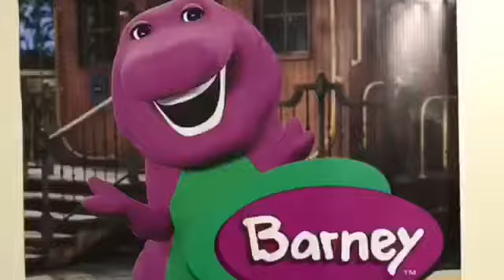Barney - Welcome To Barney's House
Here's Barney Episode #1

Feature Barney, Mario And
Cookie Monster

I'll Make Episode #2 Coming Soon